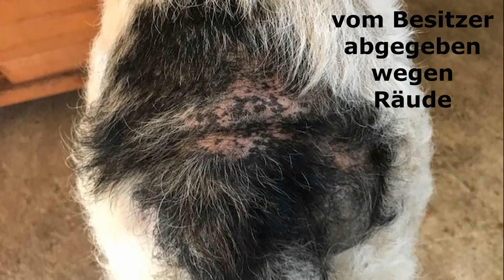Sorgenkinder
Im Sommer 2019 betreut unsere Kollegin Rossella drei Hunde, die auf Nassfutter angewiesen sind, weil sie nur damit ihre Medikamente zuverlässig einnehmen. Zwei von ihnen haben außerdem Zahnprobleme. Teilweise brauchen sie auch spezielle Futtersorten. Dafür bittet Rossella uns um Hilfe.